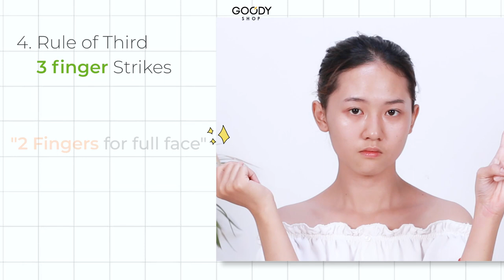របៀបប្រើប្រាស់​ ក្រែម​ការពារកម្ដៅ​ថ្ងៃ​ ឱ្យ​ត្រឹមត្រូវ | HOW TO APPLY SUNSCREEN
How to apply sunscreen correctly
ក្រែម​ការពារកម្ដៅ​ថ្ងៃ​ បើ​មិន​​ដឹង​ពី​របៀប​​ប្រើ និង​ចំនួន​ឱ្យ​ត្រឹម​ត្រូវ​ទេ ក៏​មិន​សូវ​ជា​មាន​​ប្រសិទ្ធភាព​​ដែរ​។
១. ត្រូវ​ផ្ដល់​សំណើម​ដល់​ស្បែក​ជា​មុន​សិន៖​ ដូចនេះ​អ្នក​ទាំង​អស់​គ្នា​ត្រូវ​ប្រើ​​ផលិត​ផល​ដែល​មាន​​សារធាតុ​សំណើម​មុន​សិន​💦
២. កន្លែង​ដែល​ត្រូវ​តែ​ប្រើ​៖ ជុំ​វិញ​ប្រឡង់​ភ្នែក​ ត្រចៀក​ ជុំ​វិញ​ក​ (លាប​ពីក្រោម​ឡើង​ទៅ​លើ​)🌟
៣. បរិមាណ៖ ត្រូវ​ប្រើ​​ ១ភាគ​៤​នៃ​​ស្លាបព្រាកាហ្វេ ឬច្របាច់​ចំនួន​បីម្រាម💢

📌 Location:
GOODY BEAUTY STATION សាខាទួលទំពូង
GOODYSHOP សាខាសន្ធរម៉ុក
GOODYSHOP សាខាផ្លូវសីហនុជិតវិមានឯករាជ្យ

Music Copyright. Branch (Prod. by Lukrembo)